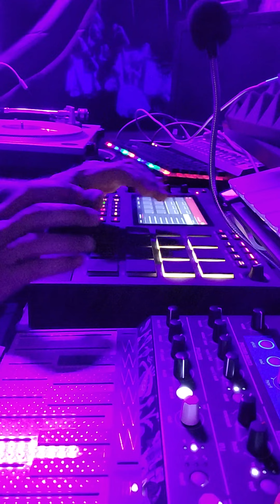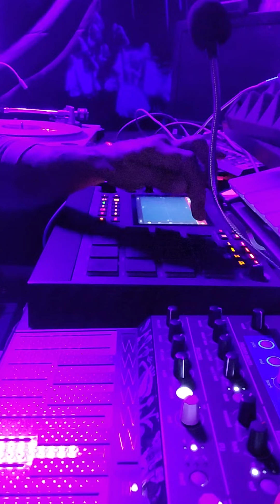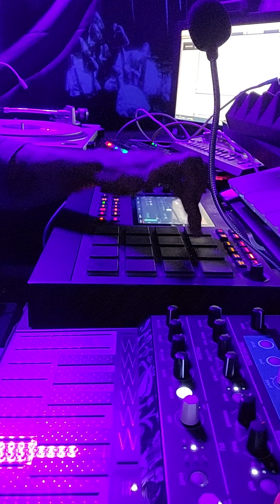Ambitious Experiments electro breakbeat mpclive2 livebreaks florida #813